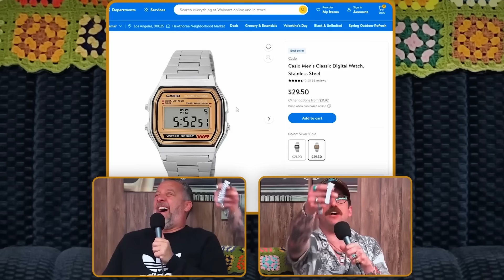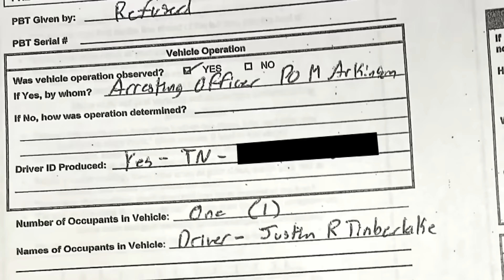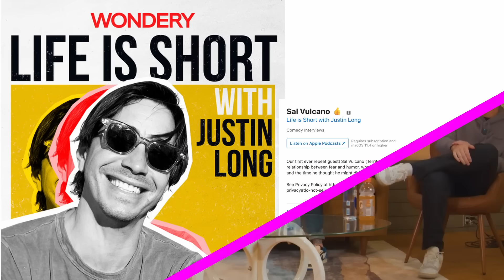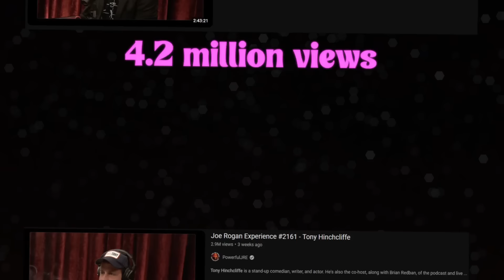The Best of June 2024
With the growing number of quality podcasts in the comedy wrld nowadays, its harder than ever to catch all the funny moments from all your favorite comedians. That is why on the first day of every month (or a few days after) you can find the funniest moments from all your favorite comics and podcasts right here at Joke WRLD.
Intro: (0:00)
This Past Weekend: (0:37)
The Honeydew: (1:05)
You Be Trippin’: (2:03)
JRE (Protect our Parks) : (3:13)
Matt and Shane’s Secret Podcast: (4:02)
YMH: (5:32)
The Adam Friedland Show Podcast: (7:58)
Kill Tony: (10:32)
R.A.P: (12:03)
Stavvys World: (13:22)
Two Bears One Cave: (17:14)
Bad Friends: (19:31)
Tigerbelly: (21:18)
The Tim Dillon Show : (24:19)
Are You Garbage? : (25:10)
Yannis Pappas Hour: (27:30)
Soder: (28:26)
Tuesdays with Stories: (30:41)
Legion of Skanks: (31:29)
Stuff Island: (32:09)
Chrissy Chaos : (34:04)
Flagrant: (36:02)
Taste Buds & Hey Babe: (36:51)
Whiskey Ginger: (38:29)
The Regz: (40:02)
Take Your Shoes Off: (42:57)
Bein Ian with Jordan: (44:35)
We Might Be Drunk: (46:53)
Harland Highway: (49:30)
June Comedy Stats : (50:55)
Outro: (52:02)